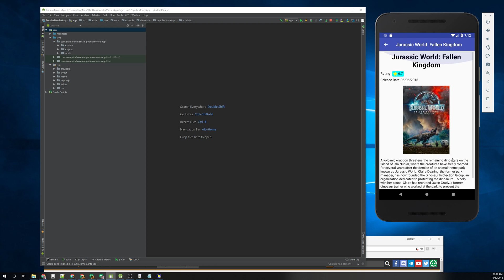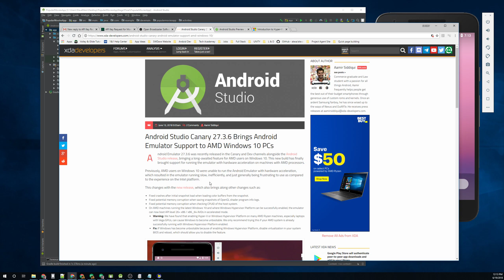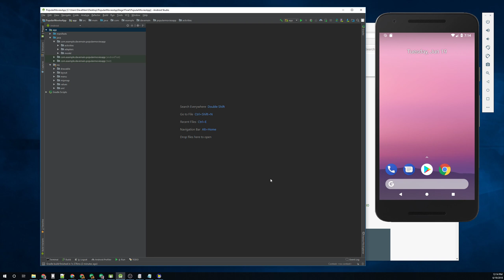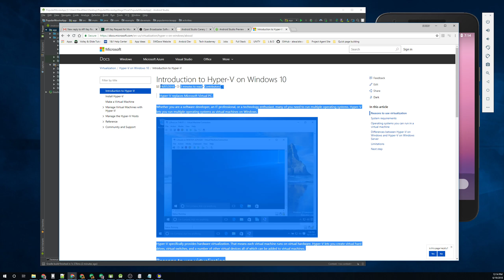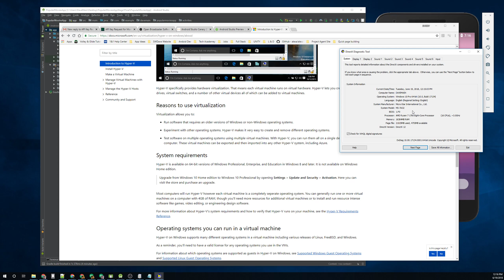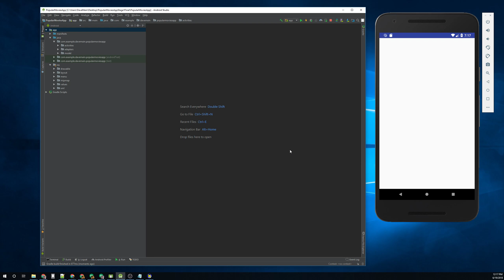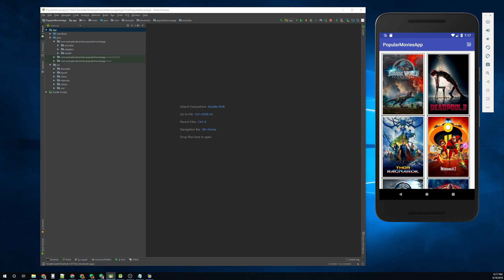FINALLY!! Android Studio Emulator for AMD RYZEN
In this video I demonstrate and talk about using a Ryzen processor with the Android Studio. Using the current build of 3.1.3. And the Canary build of the Emulator.

A few changes to the video, when talking about the bios I say "go into computer changes under advanced."  I mean cpu changes.